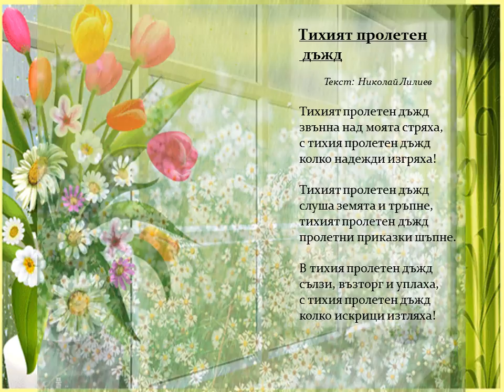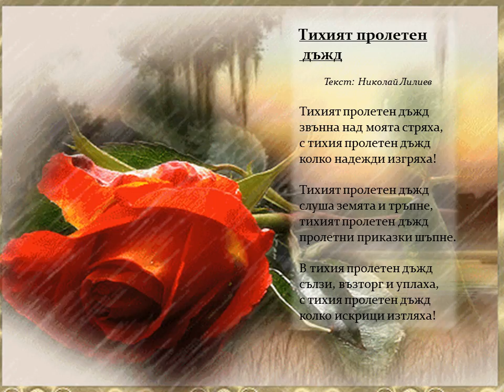Тихият пролетен дъжд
Една прекрасна песен по стихове на Николай Лилиев